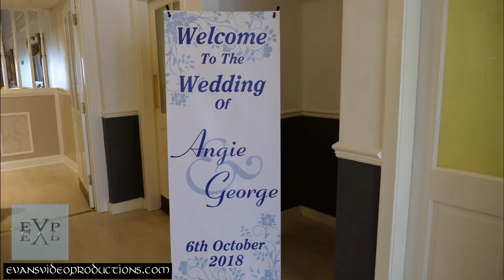The Three Kings Falkirk. Wedding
Angie & George's Wedding Day at the Three Kings Falkirk.
6th October 2018
for a brochure